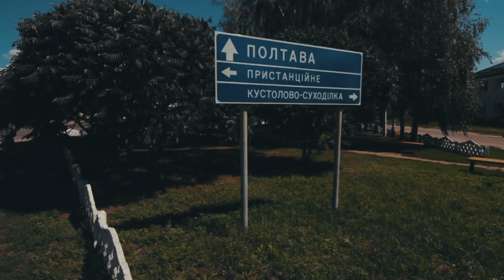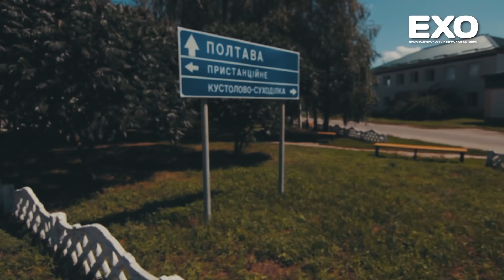П’яні бої без правил (18+)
2 серпня в Малій Перещепині (Новосанжарський район, Полтавщина) відбулося зібрання сільської громади, на якому обговорювали дуже важливе для людей питання, пов’язане із постачанням питної води. Але не тільки «гарячими» дебатами запам’ятався той день місцевому люду. Доки селяни сперечалися із головою ОТГ Віктором Трояном з приводу виниклих боргів перед енергетиками, поряд на мопеді їздили двоє молодих хлопців. Не потрібно було бути сертифікованим експертом, щоб визначити ступінь їх алкогольного сп’яніння — «як черевики».